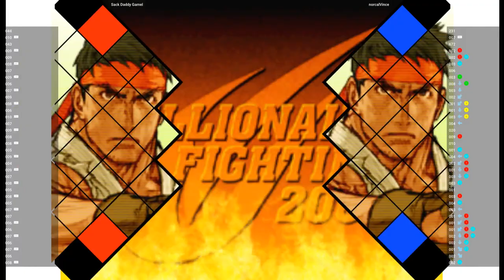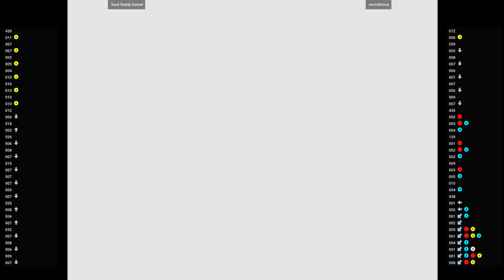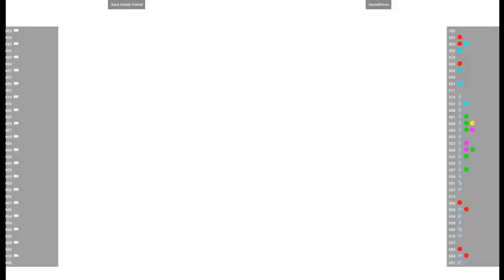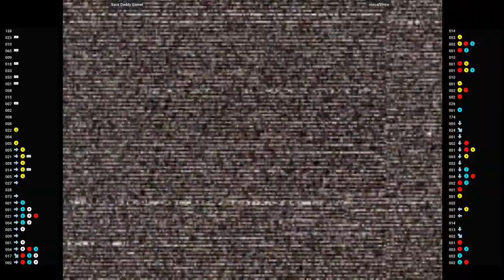CVS2 🕹 Sack Daddy Gamel VS norcalVince